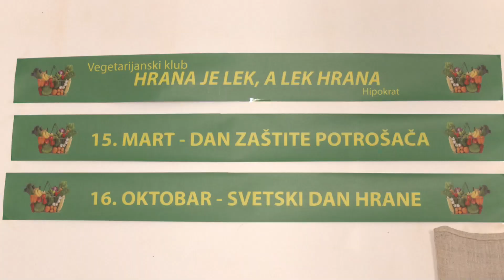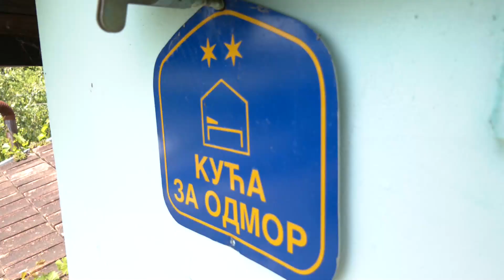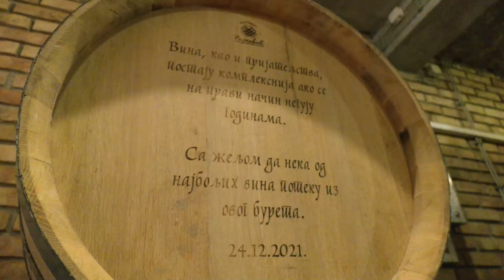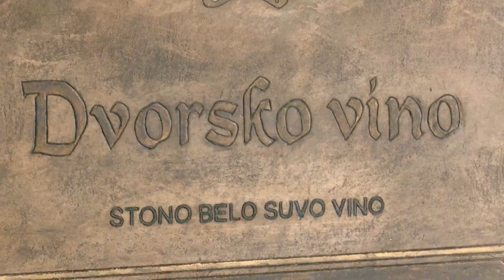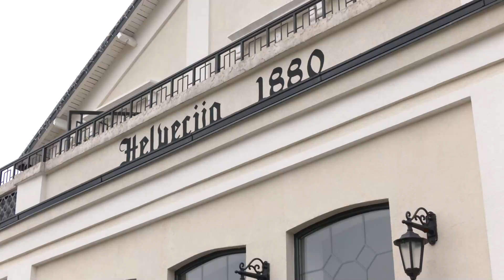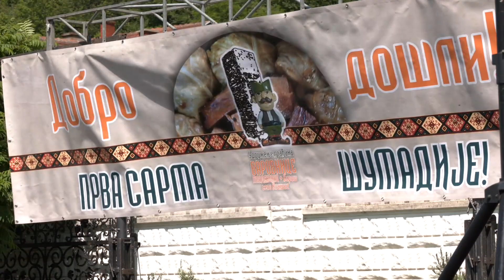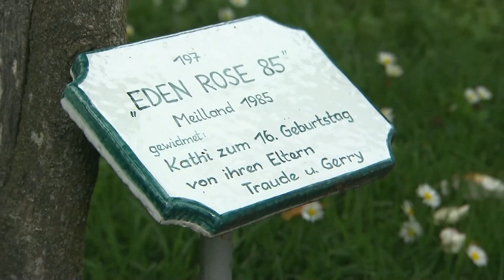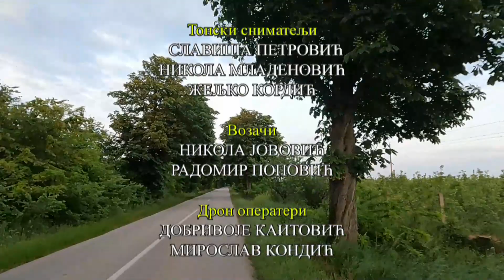Zdravlje na tanjiru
Ljubav prema prirodi, pretočili su u proizvodnju zdrave hrane. Imaju zaokružen eko sistem koji žele dalje da razvijaju i promovišu. Zato u ovoj emisiji Znanja imanja govore:

Jovica Kelić, Udruženje Eko enerdži iz Somobor - kako udružiti proizvođače zdrave hrane za zajednički nastup na tržištu.
Danijela Miladinov iz sela Bački Brestovac - šta podrazumeva proizvodnja od “semena do stola”.

Milutin Tine Stojšić iz Gudurice - o najsnažnijoj porodičnoj lozi.
Miloš Todorović, agromenadžer - postavlja temelje novog koncepta etno-sela seoskih radosti.
Novinari: Dragana Popov, Ljiljana M. Petrović, Jugoslava Đurica